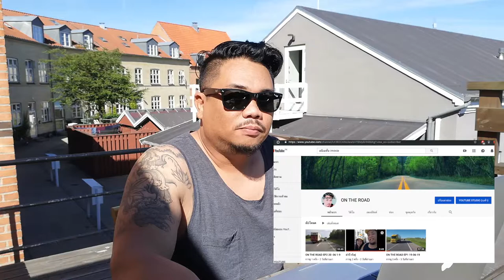คุยกันวันหยุด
คริปนี้นะฮะ ผมก็จะมาบอกกล่าวถึงสิ่งต่างๆที่จะเกิดขึ้นเร็วๆนี้ในช่อง Noom channel ฝากsubscribe และกดกระดิ่งแจ้งเตือนด้วยนะครับ